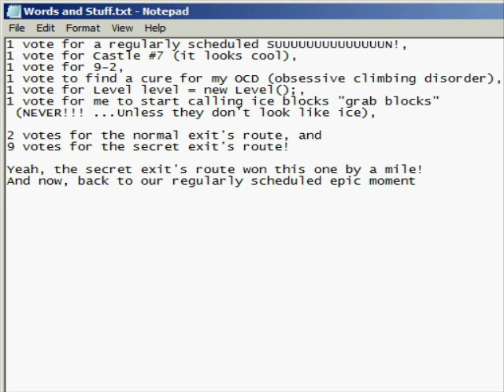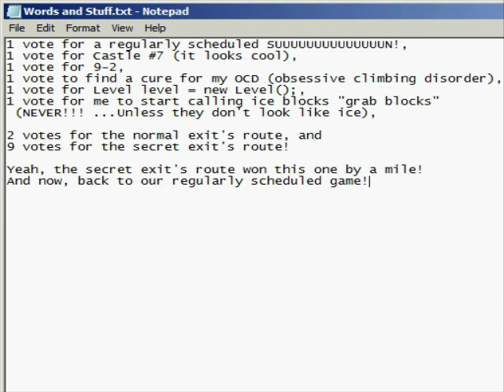Some Guy Plays Super Marina World [5] Football Switches and other Silliness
Levels played:
-Mystery of the ON/OFF (2-2) (both exits)
-The Opening Day of the Fishing Season of Globefish (2-A)
(2-2's level name translation provided by SuperSupermario24, and 2-A's provided by Luigifan22222.)

In this episode, Marina accidentally activates a no-clipping cheat (IDSPISPOPD, perhaps?) or something, and then pulls off an epic recovery, only for ZSNES to try to get back at her later by not interpreting her movements correctly. Later on, in turns out there's a star coin that is really good at playing Hide-and-Seek...

There will be a vote held for which new level I'll be playing next time, as is the norm nowadays when I have two or more new directions that I could go at the end of an episode.

Any comments containing F-bombs and/or S-bombs will be whaled on by evil ninja koopas! (In other words, they'll be deleted.)